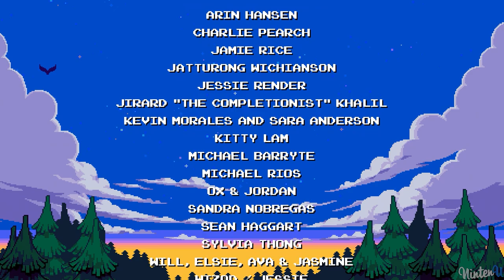Shovel Knight Dig - Complete Walkthrough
►Shovel Knight Dig (Switch) - Longplay
▼What Happened▼

Mushroom Mines
Smeltworks / Secret Fountain
Grub Pit / Magical Landfill
Drill Knight's Castle